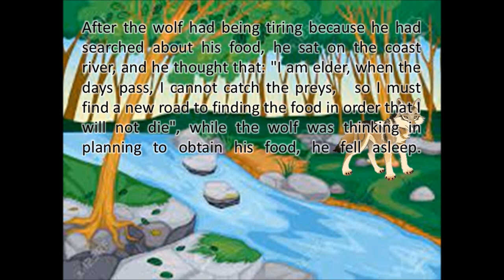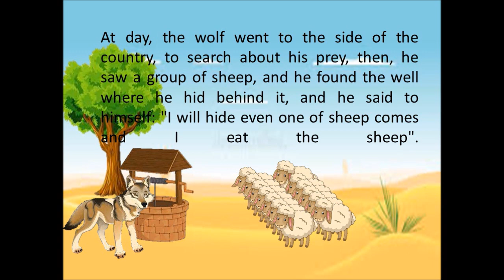the wolf in the sheep's skin ترجمة الشاعرة ريهام عاطف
translated and directed by Reham Atef